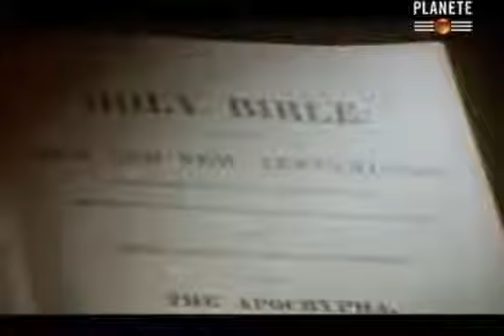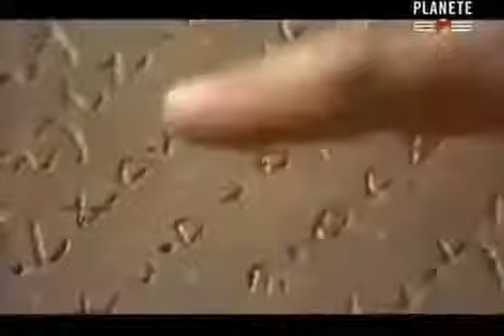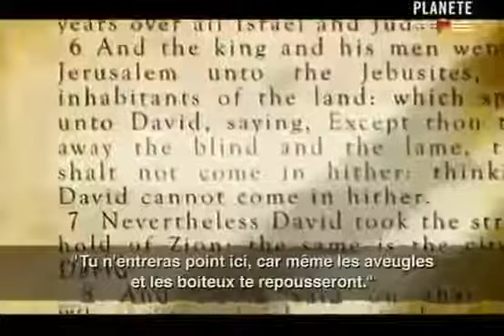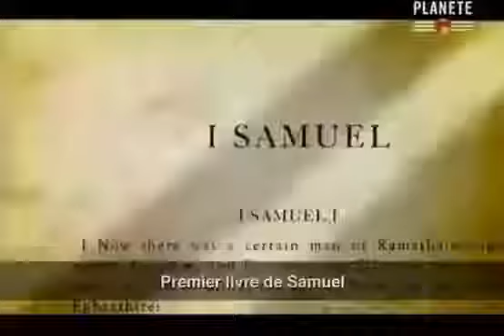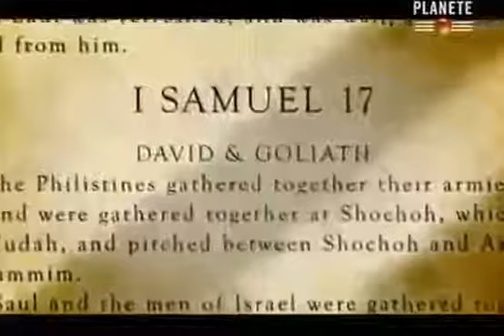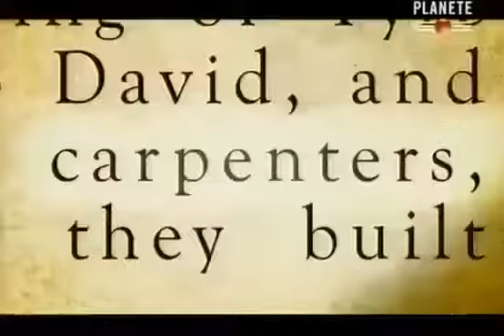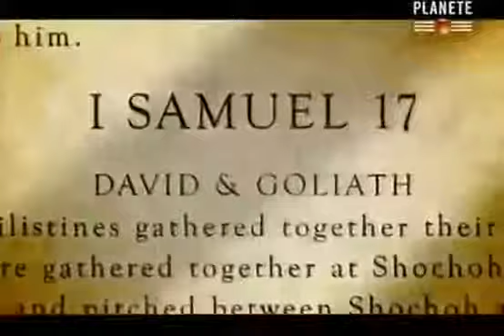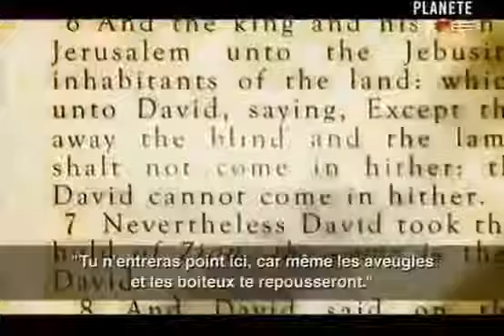Estátua Jesus Abre os Olhos! Será Verdade? (#377 - Notícias Assombrada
Leia no AssombradO.com.br: - Vídeo Completo - O Quadro e a Estátua que Mexe a Boca e Olhos! (#202 - Notícias Assombradas)

AssombradO.com.br

Leia no AssombradO.com.br: - Vídeo Completo - O Quadro e a Estátua que Mexe a Boca e Olhos! AssombradO.com.br Leia no AssombradO.com.br: - Vídeo Completo - O Quadro e a Estátua que.

Leia no AssombradO.com.br: - Vídeo Completo - O Quadro e a Estátua que Mexe a Boca e Olhos! AssombradO.com.br Leia no AssombradO.com.br: - Vídeo Completo - O Quadro e a Estátua que Mexe.